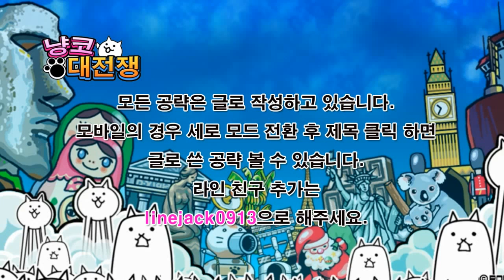냥코대전쟁 일본판 각성한 처녀 귀신 냥코의 습격! Battle Cats,にゃんこ大戦争 あの世からの帰省ラッショ！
にゃんこ大戦争 あの世からの帰省ラッショ！
냥코대전쟁 일본판 각성한 처녀귀신 냥코 공략 영상입니다. 한국판과 같은 편성인데, 초고난도에 3단 무트만 넣어 주었네요. 기캐 레벨이 일본판이 더 높아서 그런지 확실히 더 빨리, 그리고 부드럽게 깨지는것 같습니다. 특히 3단 무트를 넣었더니 적 보스의 사정거리에 들지 않아 가볍게 클리어가 되네요. ^^